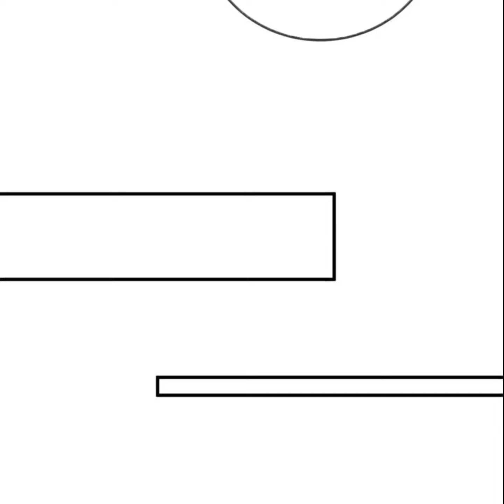Immortal Revered Venerable | Chapter 170 | English | Chen Mo Passes Cultivation skill to his Grandpa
Manhua: Immortal Revered Venerable | 170 | English | Chen Mo Passes Cultivation skill to his Grandpa

Description: Chen Mo was a very powerful cultivator who was at the Divine Transcendent Realm, after tragically meeting his end along with his junior sister while they were on a journey to the Immortal world, he is unexpectedly reawakened back on Earth in the past when he was in his third year of high school, He rebuilds his cultivation base, and he starts restoring his cultivation level, relying on the memories of his past life, he takes the initiative to plan and fix all of the mistakes he had made in his past life and protect his friends and loved ones, while defeating all of the enemy forces, and to crush all of their conspiracies and to find his junior sister's whereabouts.

Genre: Rebirth, Martial Arts, Action, Modern Fantasy, Drama, Cultivation